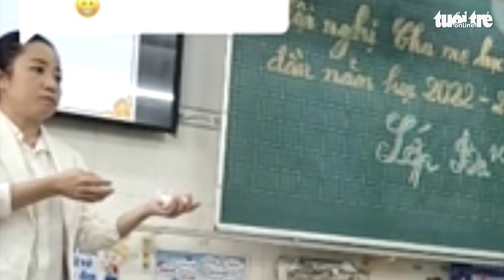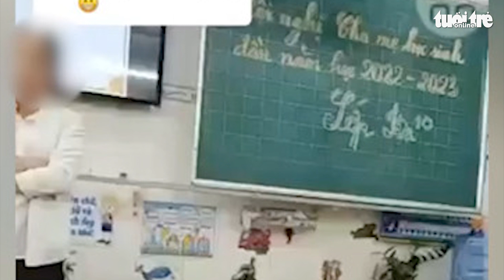Nhà phụ huynh đăng clip 'phụ huynh khó khăn đừng theo cái lớp này' bị tạt sơn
Ngày 12-10, ông Trịnh Vĩnh Thanh - trưởng Phòng Giáo dục và Đào tạo quận Gò Vấp - cho biết: "Vụ clip họp phụ huynh ở Trường tiểu học An Hội đã giải quyết từ đầu năm học nhưng bị phát tán là do nhà phụ huynh đăng clip bị tạt sơn".